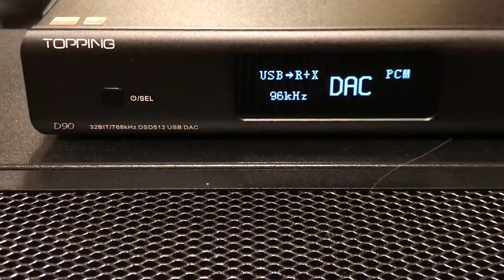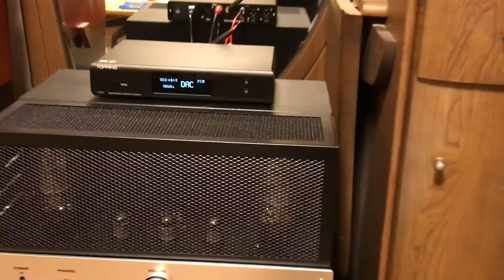Topping D90 PCM96 Porter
Nas : Raspberry Pi ,  SSD-PG1.0U3-B
MPD : Volumio
DAC : Topping D90 ( AK4499 )
Amp : Accuphase E-470
Speakers : TANNOY Precision 6.2LE
Musician : Gregory Porter
Album : All Rise
Bitrate : PCM96kHz 24bit
label : Blue Note